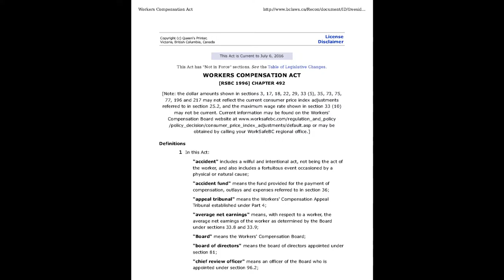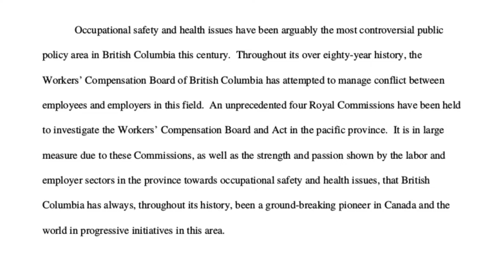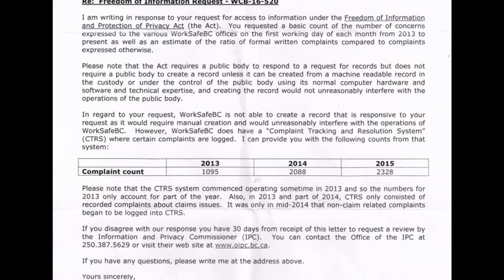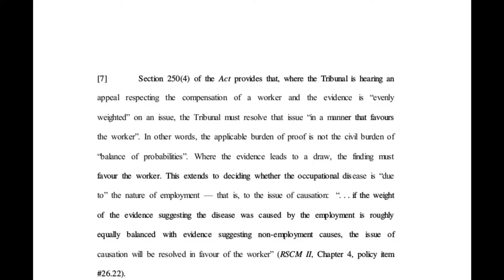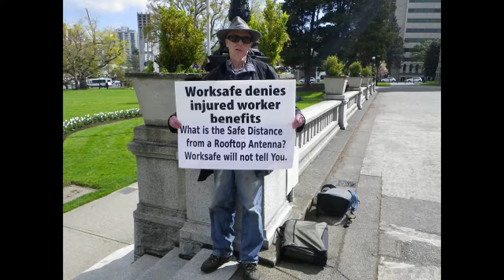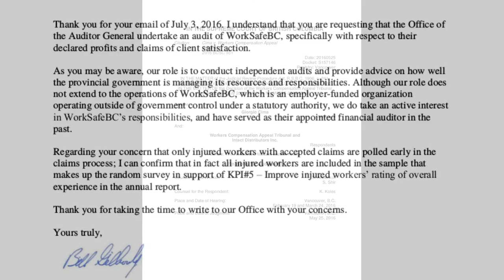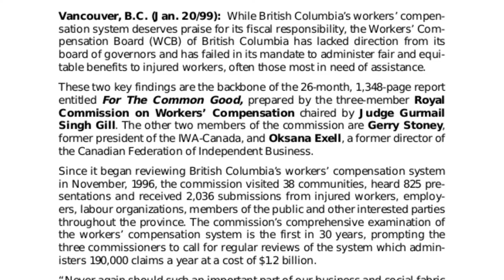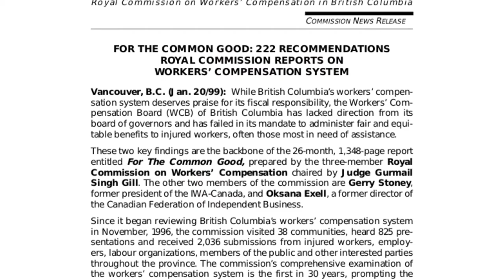The Most recent (1999) Royal Commission on Workers Compensation BC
Despite what some such as MLA for Chilliwack- Hope Laurie Throness seem to think WorksafeBC is not just a large insurance company.
It is a crown corporation operating under the special protection (more than other crown corporations receive) of the BC Legislature to not only insure employers against being sued for injury to their employees in the workplace, it is also mandated to support a safe work environment for all workers in the work place and also to support workers that unfortunately do get injured in the work place.
Reflecting on the view of MLA Throness one wonders if it is his desire to return BC to worse than the pre 1891 working conditions when the Employers’ Liability act was enacted, this time the employer is to be protected and the injured worker – well they are on their own  and should be punished for the rest of their life for being injured on the job.
The after allowing for various actuarial set asides almost billion dollar profit in 2015 would certainly indicate prudent use of financial resources continues but thousands of injured workers in BC are aware Worksafe has made little if any progress in delivering on its mandate “ to administer fair and equitable benefits to injured workers”.
In the last 2 months 2 supreme court rulings that did not find in favour of WorksafeBC.
Fraser Health Authority Vs Workers’ Compensation Appeal Tribunal the Supreme court of Canada found against Worksafe in a variety of points.
The most significant being the standard of proof  required to support a claim of injury.  The standard of proof required according to the Supreme Court of Canada is less than the civil burden. “
In other words, the applicable burden of proof is not the civil burden of
 “balance of probabilities”.
Where the evidence leads to a draw, the finding must
 favour the worker.”Worksafe has demonstrated that in the years since the last Royal commission chaired by Judge Gurmail Singh Gill (Gill Commission) Worksafe is still struggling with one of the concerns the commission noted
“The WCB handles straightforward claims relatively well, but often does a poorer job with more difficult or complex claims.” in their press release accompanying the release of the report.
“The appeal process is a complex, open-ended maze beyond comprehension, a “treadmill” inadvertently designed to frustrate and demoralize participants.”
One wonders how many injured workers have succumbed to suicide when the process demoralized them beyond their ability to withstand.
The Gill Commission noted “The commission recommends minimizing the opportunity for appellate
 bodies to create or change policy. Where necessary, the board of governors must react quickly (90 days) to decide cases of policy that are considered illegal.”
The Assistant Deputy Minister responsible for Worksafe(?) was asked who is responsible to audit Worksafe's activities  responded that Worksafe is Audited by the Auditor General as could be seen in their annual report.
“Never again should such an important part of our business and social fabric  be allowed to go it alone for so long,” explained Gill. “If the workers’ compensation system and the WCB had been reviewed on a regular basis, this commission’s work would not have taken so long and the recommended  changes would not be so extensive.
The WCB needs regular check-ups and  preventive maintenance if it is going to remain in good shape.”
Judge Gill specifically stated 30 years is too long an interval between review.
Assuming any review will take in the order of 2 years, the soonest the next royal commission could be completed is 2018 or 19 years after the previous commission, disturbingly close to the unacceptable 30 year interval.